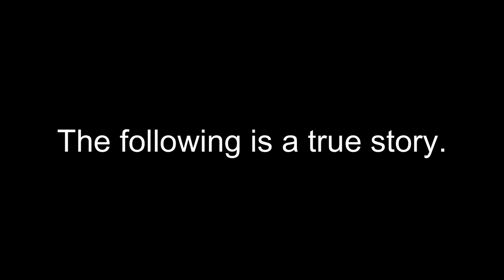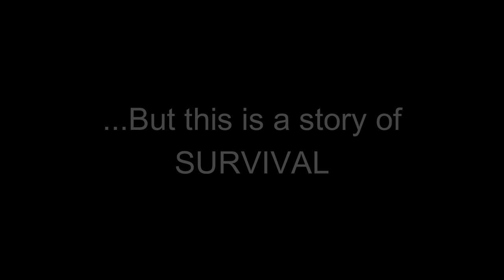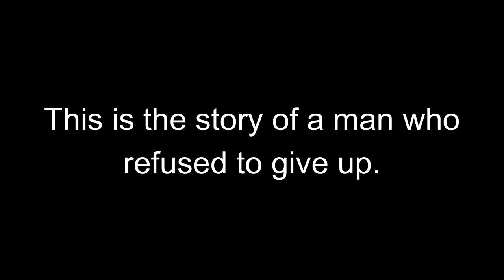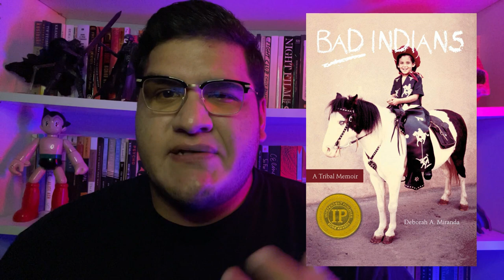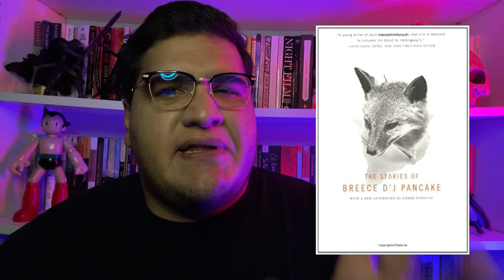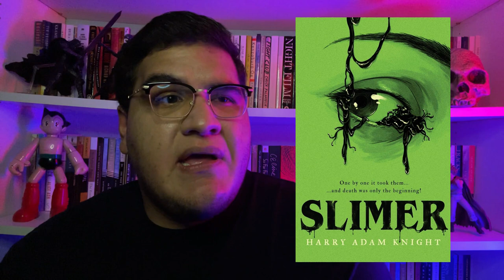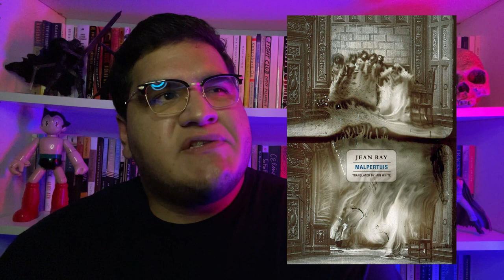Reviewing 100 Books!!!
You wanted book reviews?! HERE! EAT THEM!!! EAT THEM TILL YOU CHOKE!

Huge shout out to @CriminOllyBlog ! Love you, man.

TIME STAMPS:
00:00 Introduction
04:04 Wrapping up my 100 book challenge
14:13 100 Book Reviews
46:05 Outro